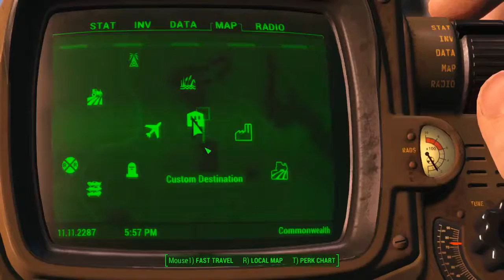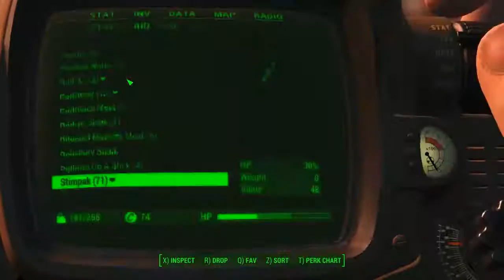Fallout 4 - 07 Misc 09 Dark Hollow Pond 720p